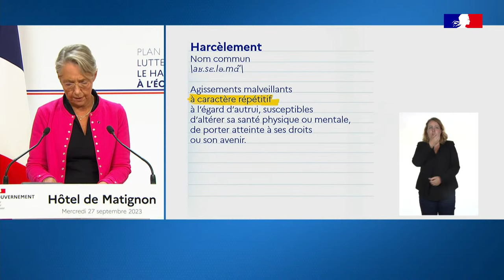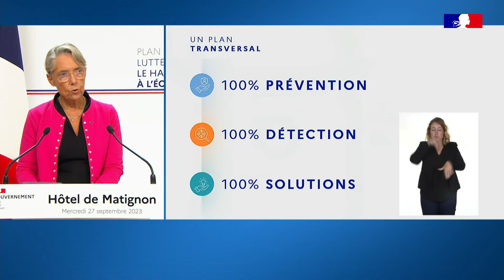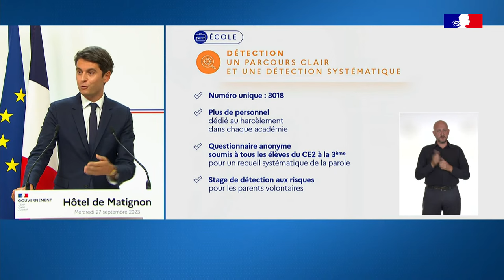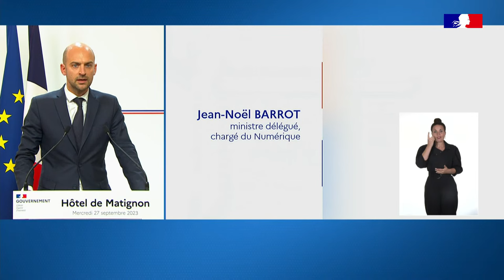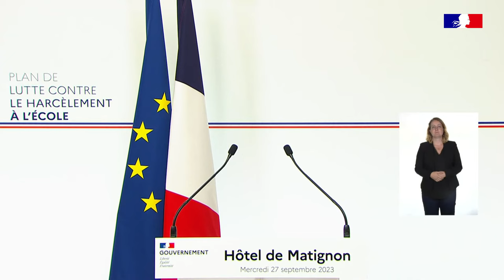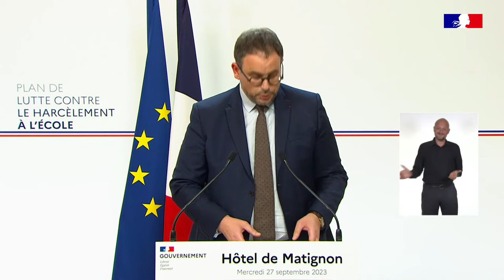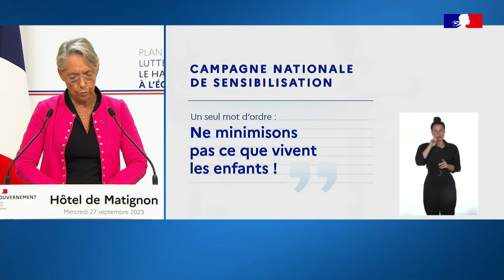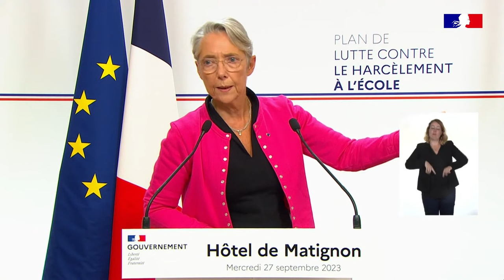Présentation du plan interministériel de lutte contre le harcèlement à l’école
EN DIRECT | Conférence de presse : présentation du plan interministériel de lutte contre le harcèlement à l’école par la Première ministre Élisabeth Borne, en présence de ses ministres.